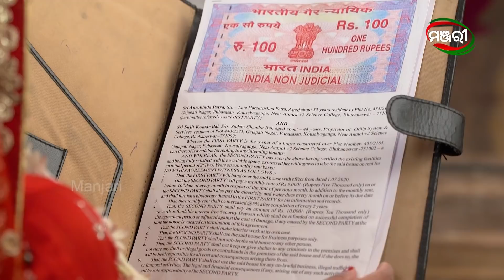Mo Dehe Bolide To Deha Kala | Episode 451 Clip | Best Scene | ManjariTV | Odisha